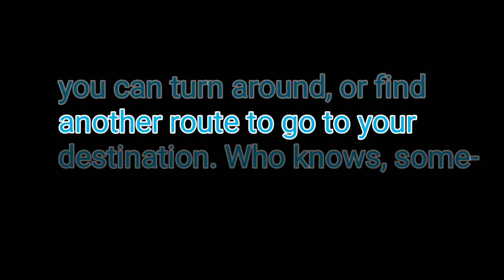Bad Drivers Of Texas #21: Confused + Dumb = This!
Car Driven: 2018 Toyota iM